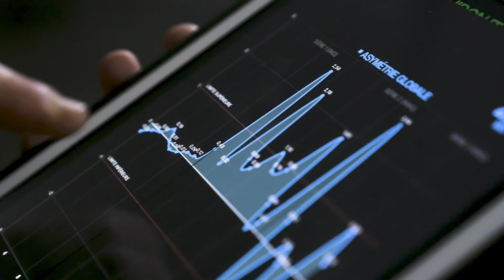Chiron IT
CHIRON IT a développé un boitier caméra à la pointe de l’IA pour l’analyse en direct de vos exercices, toutes les informations de postures et performances sont récupérées automatiquement.